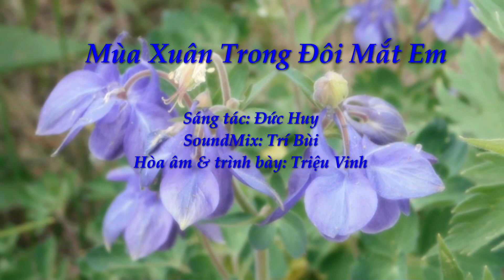MÙA XUÂN TRONG ĐÔI MẮT EM - Sáng tác: ĐứcHuy / All Images: Pexels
Mùa Xuân Trong Đôi Mắt Em - Đức Huy

1. Thành phố [Bm] này thành phố mưa bay
Như mãi mãi mùa [A] thu trong sương [Bm] mù
Đường em [Bm] về đường ướt mưa rơi
Như nước mắt người [A] đi qua cuộc [Bm] đời

Còn hy [F#m] vọng sau áng mây [Bm] đen
Còn hy [Dmaj7] vọng hãy cố vươn [E] lên
Rồi một [Cmaj7] ngày dịp may sẽ [Bm] đến
Anh ơi đừng [F#7] quên.

2. Thành phố [Bm] này trời thấp giăng mây
Như mãi [F#m] mãi mùa đông ngày qua [Bm] ngày
Nhiều đêm [Bm] dài chờ sáng đơn côi
Em đếm những ngày[A] vui qua cuộc [Bm] đời

Còn hy [F#m] vọng sau những thương [Bm] đau
Mùa đông [Dmaj] dài đã qua còn [E] đâu
Rồi một [Cmaj7] ngày tình yêu trở [Bm] lại
Trong con tim giá [F#7] băng.

ĐK: Và mùa [Gmaj7] xuân trong đôi mắt em
Là mùa [F#m7] xuân anh mãi đi [Bm] tìm
Và mùa [Gmaj7] xuân trong đôi mắt em
Anh đợi [F#7] mong

Và mùa [Gmaj] xuân trong đôi mắt em
Là muà [A] xuân chan chứa hy [Bm] vọng
Và mùa [Gmaj7] xuân trong đôi mắt em [Em7]
Anh mãi chờ [Bm] trông

Special thanks to Pexels for all beautiful videos and images.